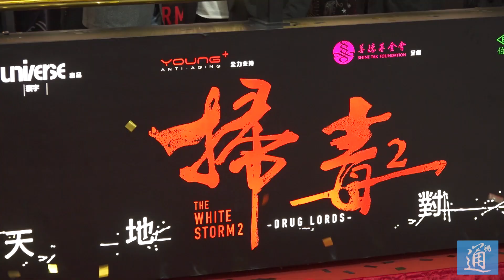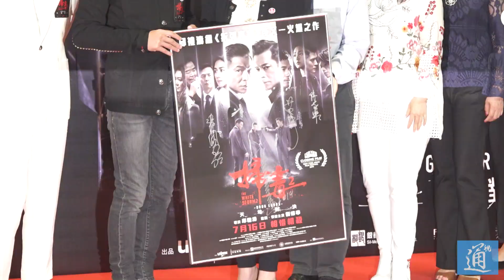《掃毒2》在香港上映 劉德華古天樂謙稱“就是個演員”不是偶像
由邱禮濤執導，劉德華、古天樂、苗僑偉、林嘉欣領銜主演的電影《掃毒2天地對決》在香港上映。7月15日晚，劉德華、古天樂、苗僑偉現身電影首映禮。
《掃毒2天地對決》講述了毒品市場四分天下的格局維持已久，警方與毒販之間展開正邪較量。在片中，劉德華與古天樂首度合唱，獻聲主題曲《兄弟不懷疑》。古天樂說，自己對唱歌不是很有信心，這次是受劉德華之邀。劉德華亦表示，兩人認識許久，能够有機會一起唱歌，感覺很開心。
《掃毒2天地對決》中大牌雲集，被問及如何看待自己是眾多影迷的偶像，劉德華和古天樂都謙虛地表示，自己只是演員。
電影《掃毒2天地對決》已於本月初在內地上映，上映首日票房就突破1億元人民幣。據劉德華介紹，該系列電影的第三部正在考慮當中。